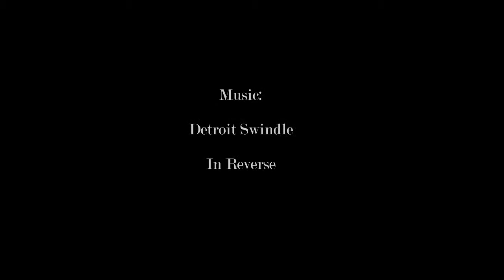Jeremy Martin 2016 - in slo-mo. Some of the finest SX riding form you will see!